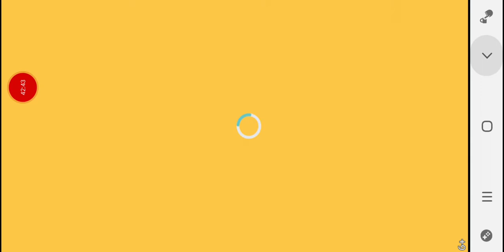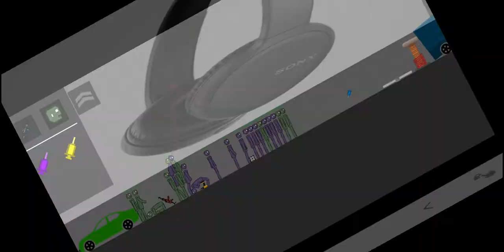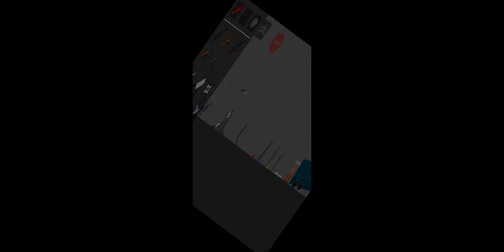Игры про стикменов